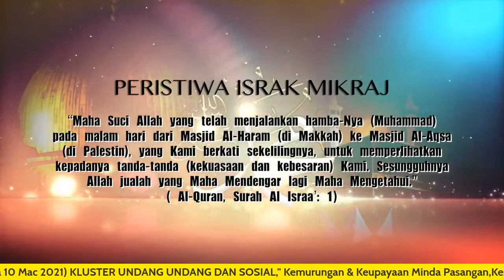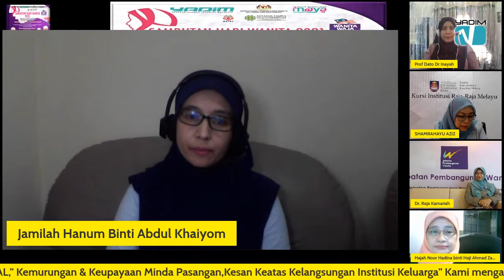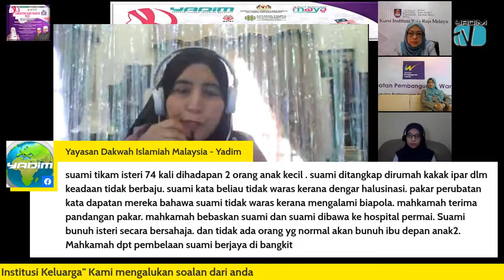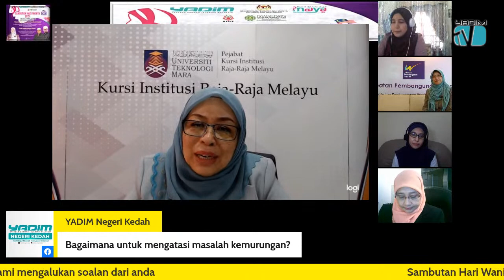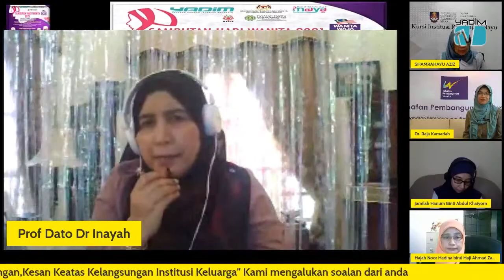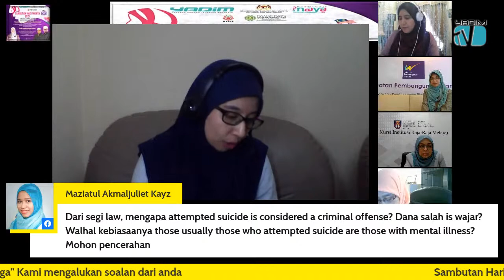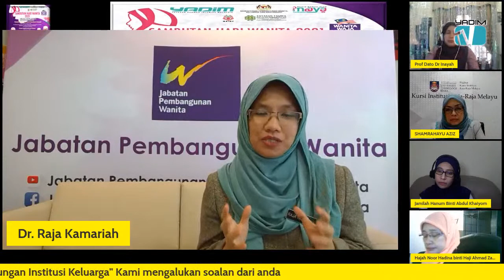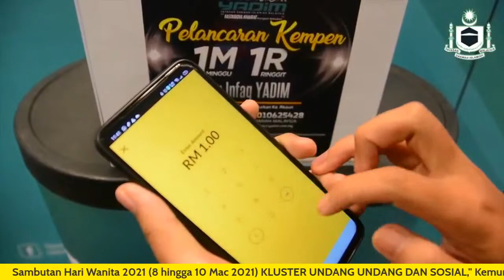HARI KEDUA SLOT SELARI 1 KLUSTER UNDANG-UNDANG DAN SOSIAL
HARI KEDUA SLOT SELARI 1 KLUSTER UNDANG-UNDANG DAN SOSIAL : SAMBUTAN HARI WANITA SEDUNIA 2021 (8 MAC – 10 MAC 2021)

“Kemurungan dan Keupayaan Minda Pasangan, Kesan Ke Atas Kelangsungan Institusi Keluarga”

Panel 1:  Prof. Dato’ Dr. Noor Inayah Yaakub Ketua Pegawai Eksekutif Kolej Profesional Baitulmal
Panel 2:  Puan Hajah Noor Hadina binti Ahmad Zabidi Pengarah/ Ketua Pendakwa Syarie Jabatan Pendakwaan Syariah Wilayah Persekutuan
Panel 3: Dr Jamilah Hanum bt Abdul Khaiyum Pembantu Profesor Jabatan Psikologi Kuliah Ilmu Pengetahuan Ilmu Wahyu dan Sains Kemanusian Universiti Islam Antarabangsa Malaysia (UIAM)
Panel 4 : Dr Raja Kamariah binti Raja Mohd Khalid Pengarah Bahagian Psikologi Jabatan Pembangunan Wanita Kementerian Pembangunan Wanita, Keluarga dan Masyarakat

Panel Jemputan secara panggilan video:
Tuan Ridha Abdah Subri Peguambela & Peguamcara Setiausaha Agung Persatuan Peguam-Peguam Muslim Malaysia
Dr. Nadia binti Ismail Pakar dan Ketua Jabatan  Psikiatri Hospital Kulim, Kedah.

Moderator:  Profesor Datuk Dr. Shamrahayu binti   Abdul Aziz Penasihat Kluster Undang-Undang dan Sosial/ Penyandang Kursi Institusi Raja-raja Melayu UiTM